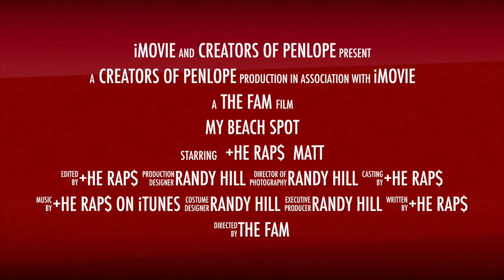My Beach Spot (Preview)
This video is about My Beach Spot